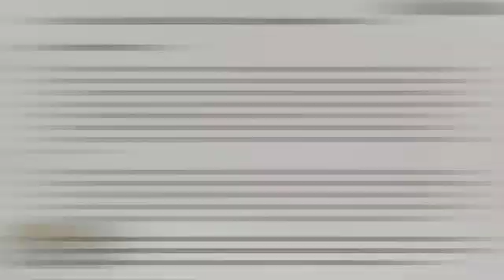Global South Most Affected by Threats to World's Oceans Pt.2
Alex Rogers: The West refuses to address climate change but developing countries most vulnerable to threats to oceans and marine life